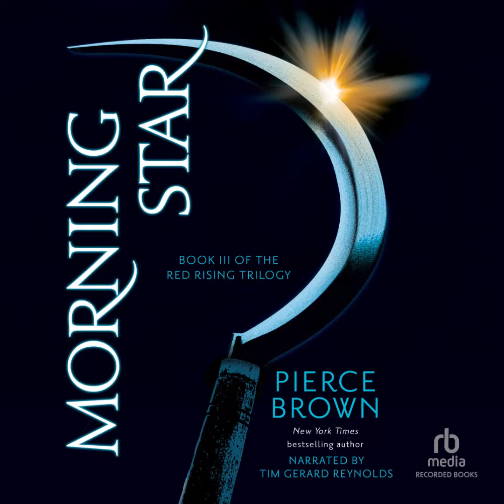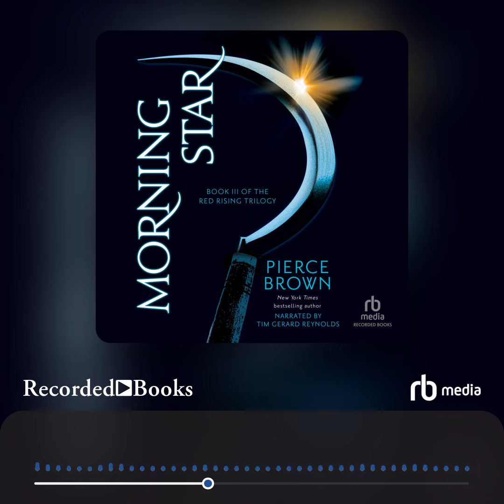Audiobook Sample: Morning Star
Red Rising thrilled readers and announced the presence of a talented new author. Golden Son changed the game and took the story of Darrow to the next level. Now comes the exhilarating conclusion to the Red Rising Trilogy: Morning Star.